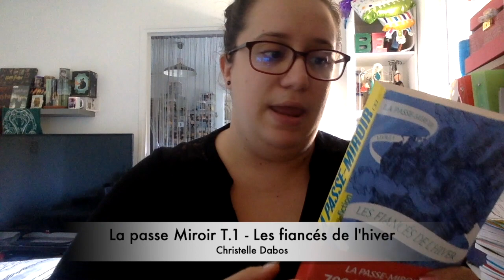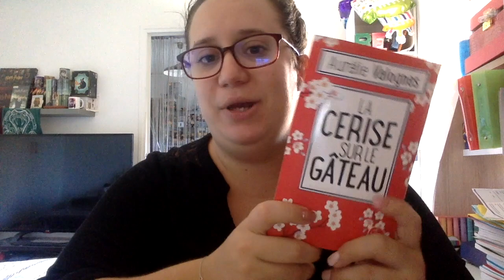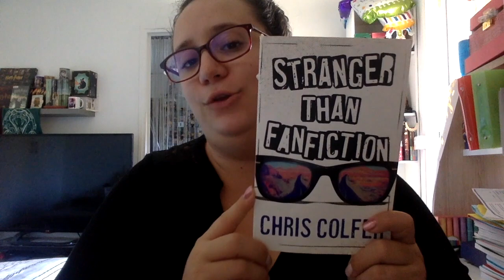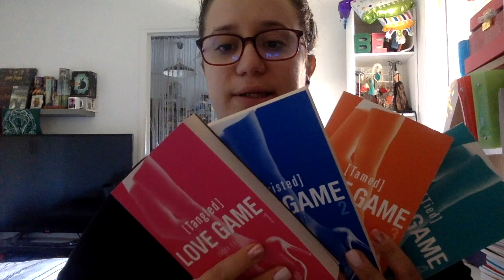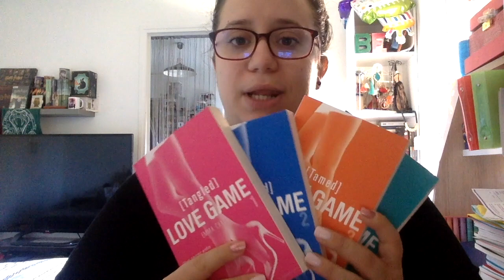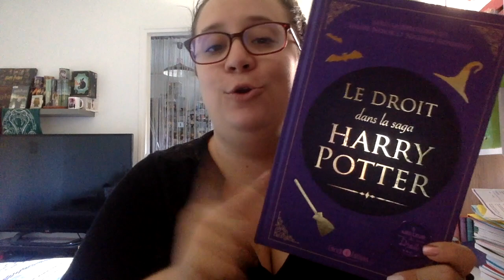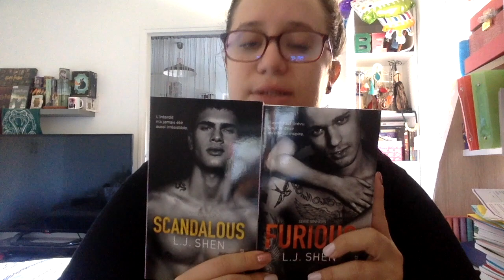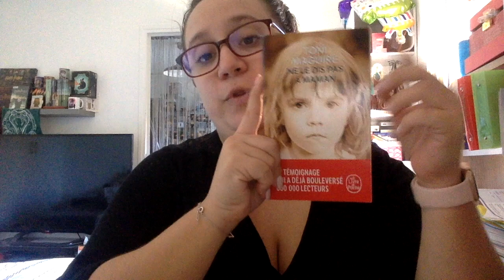Ma pile à lire du confinement 2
Je vous retrouve aujourd'hui pour une nouvelle vidéo - Comme promis, voici la 2e partie de ma pile à lire du confinement / Fin d'année qui arrive à grand pas mine de rien ^^

Les livres présentés :
- La passe Miroir, T.1 : Les fiancés de L'hiver - Christelle Dabos
- La cerise sur le gâteau - Aurélie Valognes
- Preuves d'amour - Lisa Gardner
- Stranger than FanFiction (Ang) - Chris Colfer
- The run of is life (The People vs. O.J) - Joffrey Tobbin
- How I help O.J Get away with Murder - Mike Gilbert
- Saga "Beautiful"  T3 à 9 - Christina Lauren
- Saga Love Game T.1 à 4 - Emma Chase
- Crazy Rich Asians T.1 - Kevin Kwan
- Deux petits pas sur le sable mouillé - Anne-Dauphine Julliand
- Le droit d'être livre, Dialogue avec Denis Lafay - Eric Dupont-Moretti
- Le droit dans dans la saga Harry Potter - Valère NDior / Nicolas Rousseau
- Pourtant je leur avais dit - Cassie Harte
- Saga Sinner T.3 et 4 "Scandalous / Furious" - L.J Shen
- A Year in the merde - Stephen Clarke
- Ne le dis pas à Maman - Tony Maguire

Mes Réseaux :
⭐️ Facebook : Le petit monde D'elo
⭐️ Booknode : Elo2a
⭐️ Livreaddict : Le petit monde d'Elo
⭐️ Mon blog : eloetsonpetitmonde.Com

Bon visionnage

Elodie